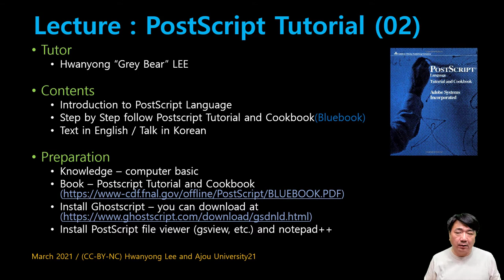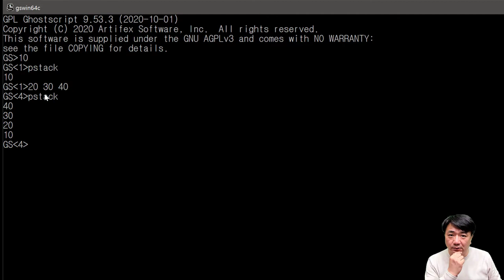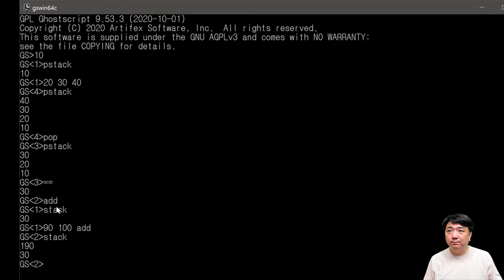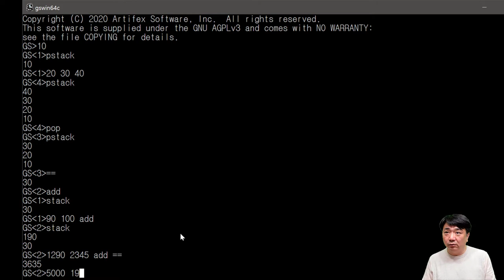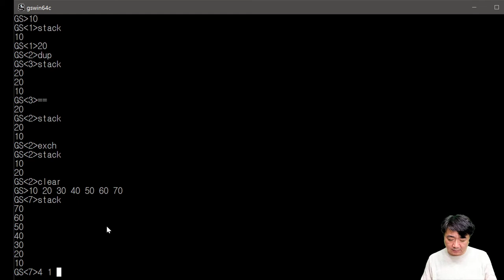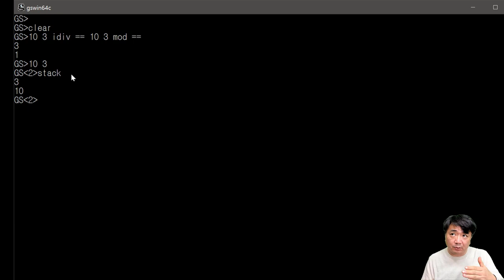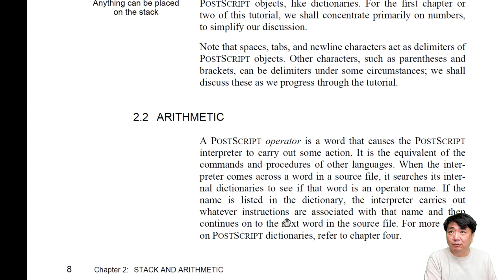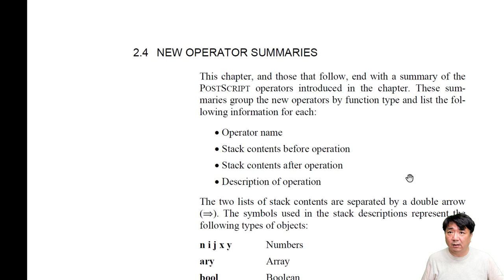[SWTT] Postscript Turotial 02 - Stack and Arithmetic